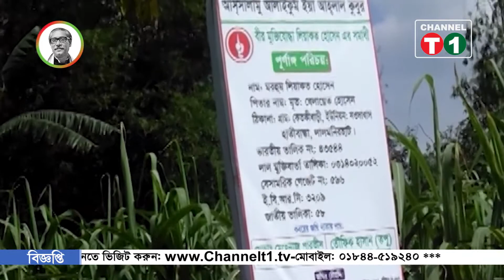লালমনিরহাটে মুক্তিযোদ্ধার কবর সংরক্ষনে নজির স্থাপন করলেন দুই ভাই বোন